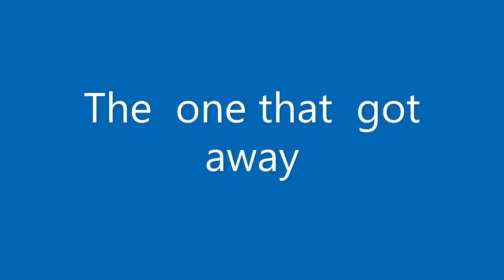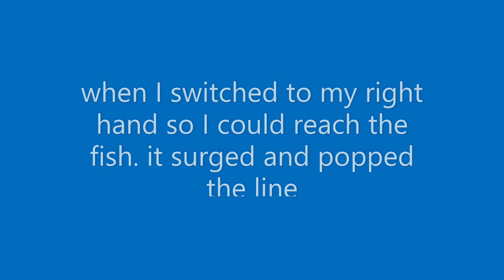the one that got away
it doesn't matter what line you use if you hold it tight and the fish is big it will break  lost a nice channel cat holding the line . while I was trying  to get my  fish grip situated . should have took the net  . 8lb class fish 6lb line